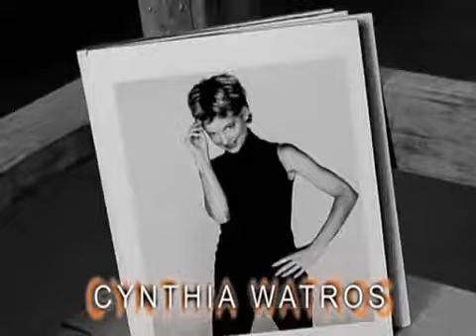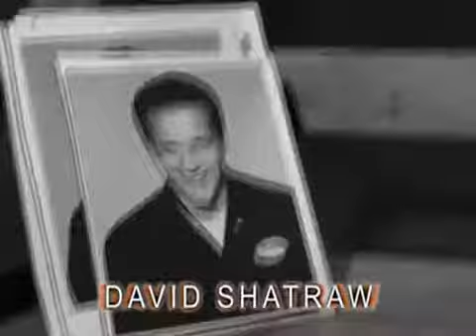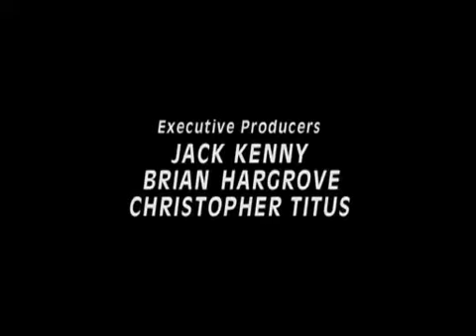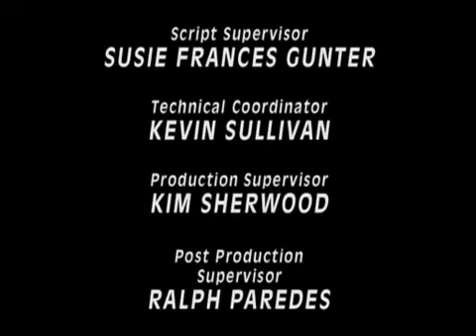Titus - Life Forward (Temporada 2 - Episodio 16) Subtitulos en Español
Un gurú de autoayuda (David Hyde-Pierce) obtiene más de lo que esperaba cuando la familia Titus llega a su seminario "Life Forward".